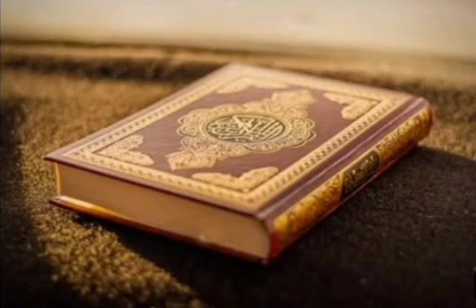Surah Yaseen beautiful and heart touching Quran recitation ❤️❤️❤️❤️❤️